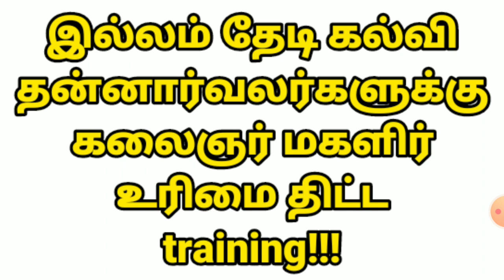kalainger magalir urimai thittam training fo itk volunteers| கலைஞர் மகளிர் உரிமை திட்ட பயிற்சி